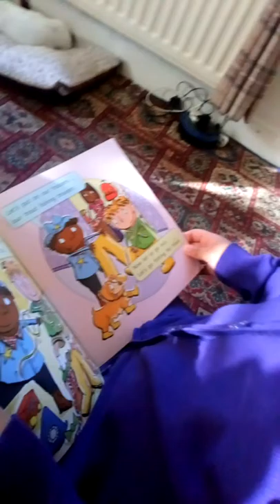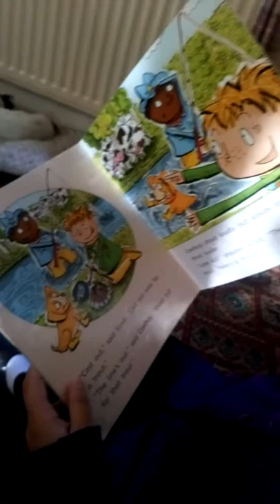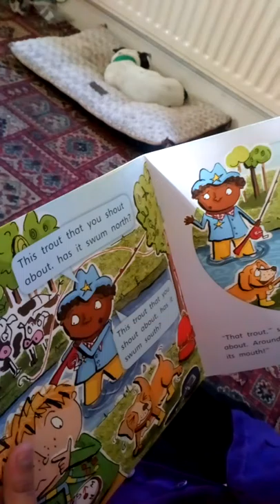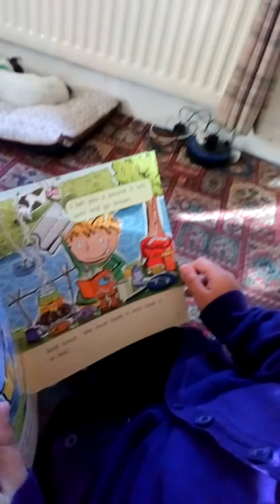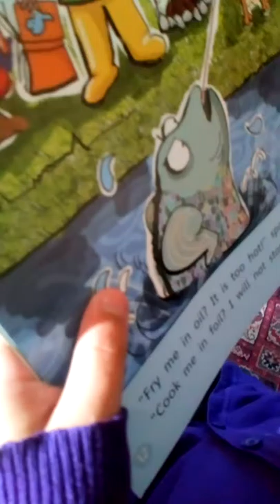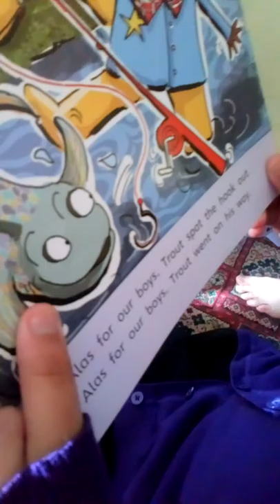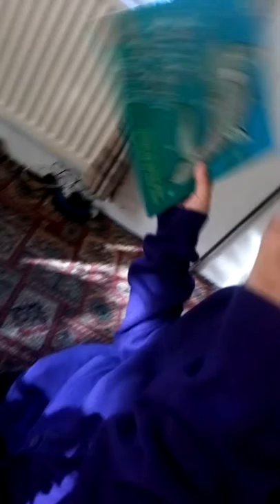Buhay pinay sa UK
Angel, Reading a book.